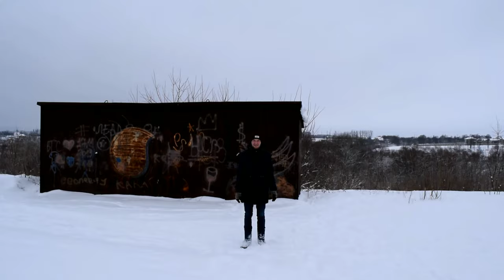Влог : Северная ездовая собака Аляскис. Первая реакция на санки. Как начинается Мое утро.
В главных ролях: девочка метис сибирский хаски и аляскинский маламут по имени Кора.

Наши популярные видео:

Метис Хаски и Маламут. MaxKor : Макскор Мы как 2в1. Уникальная порода Аляскис

В этом видео мы показываем вам наши тренировки и дрессировки, чтобы моя Северная ездовая собака Аляскис стала настоящей ездовой собакой🐾😍
Но она у меня очень игривая и поэтому за ней нужен глаз да глаз😅
Наш влог будет посвящен всему что касается содержания и воспитания собаки дома и на улице‼️
Реакция на санки у нее очень классная и уже есть первые прокатившиеся 🤩
На нашем канале есть видео.
Мое утро теперь начинается совсем по другому. И это все благодаря моему новому другу.
Смотрите наши ежедневные влоги будет очень интересно и познавательно.💡
А мы в свою очередь постараемся сделать более разнообразной и прикольной 🥳